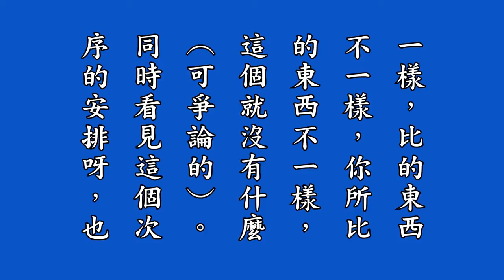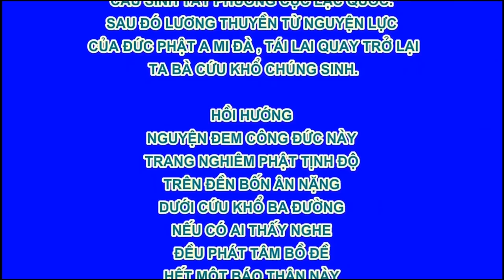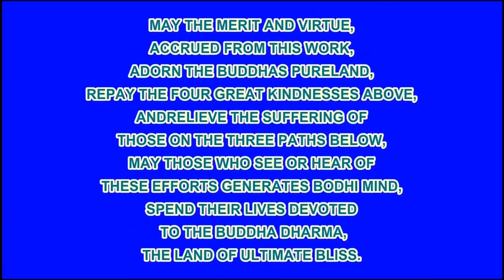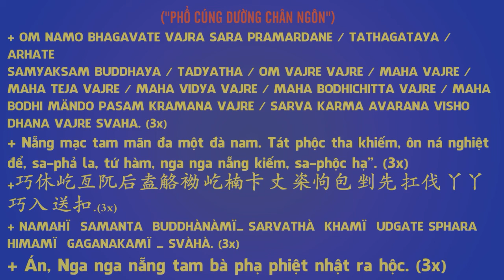30 淨修捷要報恩談有聲書增訂版－第二十四拜講解, Tịnh Tu Tiệp Yếu Báo Ân Đàm, Pháp Âm HD